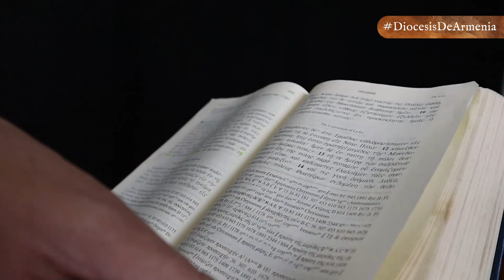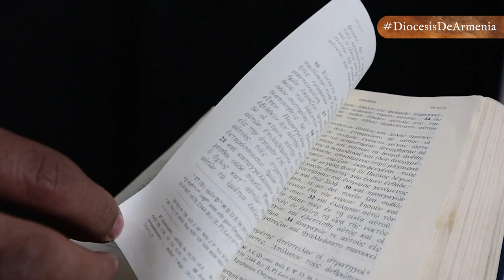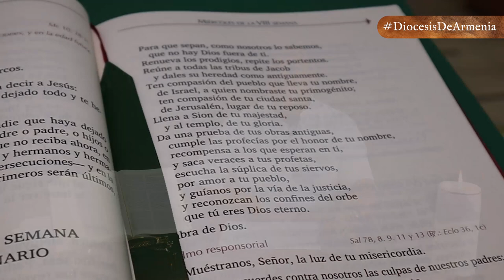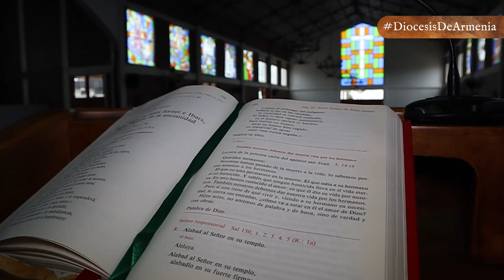EPÍSTOLA A LOS EFESIOS, EL GRAN SERMÓN DE PABLO | DIÓCESIS DE ARMENIA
Dabar 📖| Hoy en 𝕯𝖆𝖇𝖆𝖗, 𝑙𝑎 𝑝𝑎𝑙𝑎𝑏𝑟𝑎 𝑑𝑒 𝐷𝑖𝑜𝑠 𝑚𝑎́𝑠 𝑐𝑒𝑟𝑐𝑎 𝑑𝑒 𝑡𝑖, el presbítero Julio Cesar Lemus nos hablará sobre la EPÍSTOLA A LOS EFESIOS, la cual tiene como propósito unir todas las cosas en Cristo en la Iglesia y a través de la Iglesia. 📜📚

✅ El gran sermón teológico del apóstol Pablo
👉🏻 Nuevo estilo literario
👉🏻 El consejo de Dios para la comunidad de Éfeso.